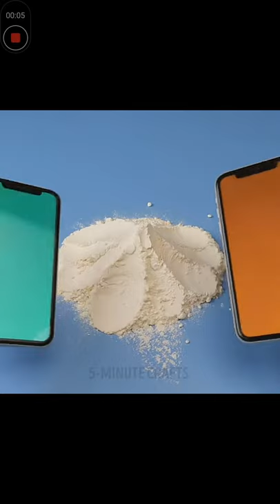amazing photography hack mountain photo from flour shorts##